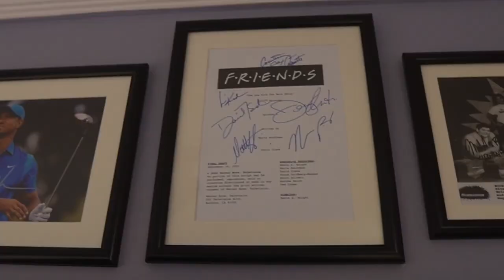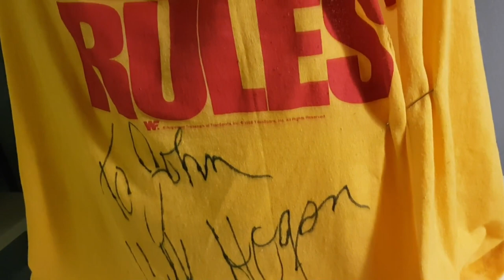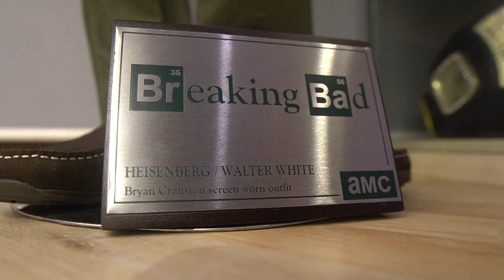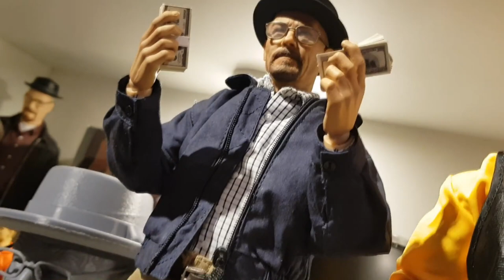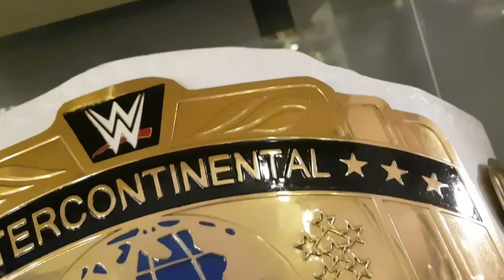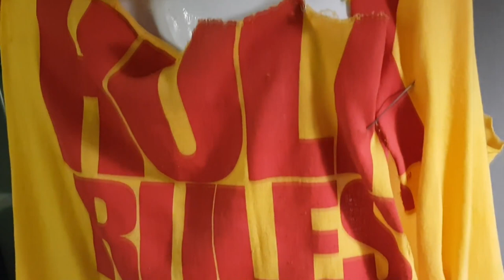Massive Collection Room Tour - Toys, figures, autographs, memorabilia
An overview tour of the Action Pak'd collection room. and join the AP Facebook group by searching for Action Pak'd! The #1 place for collectors in Pakistan.